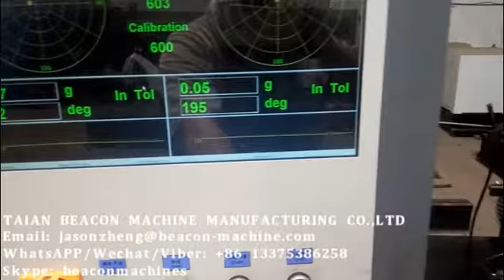YYQ 5A balancing machine Balance pipe flow fan rotor from TAIAN BEACON MACHINE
TAIAN BEACON MACHINE MANUFACTURING CO.,LTD
Skype: beaconmachines